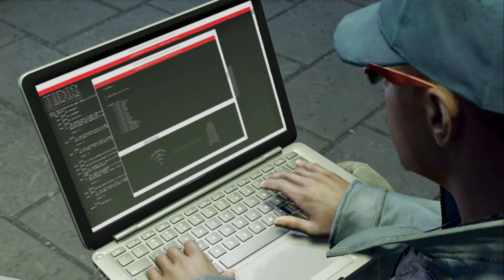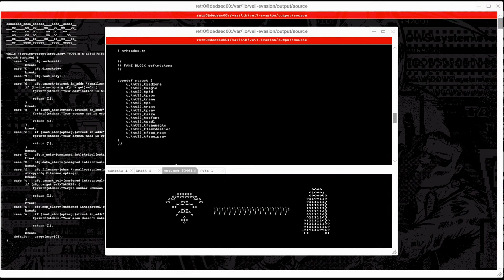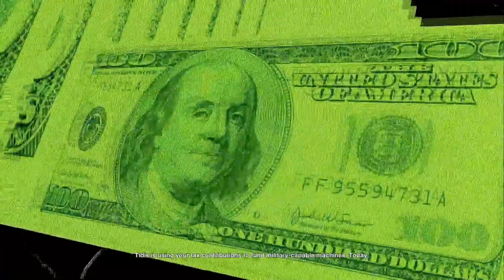Let's Play Watch Dogs 2 - Robot Wars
Marcus infiltrates Tidis Robotics labs to find out what secrets they are hiding from the public and gets a chance to play with one of their new prototypes.